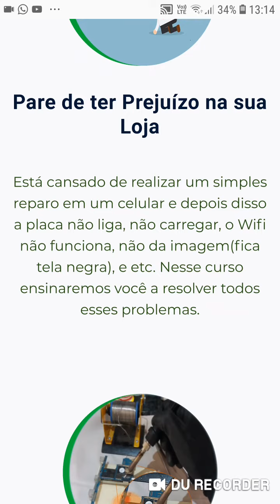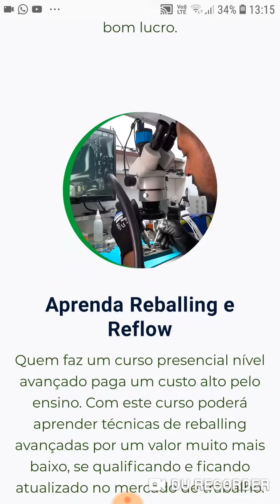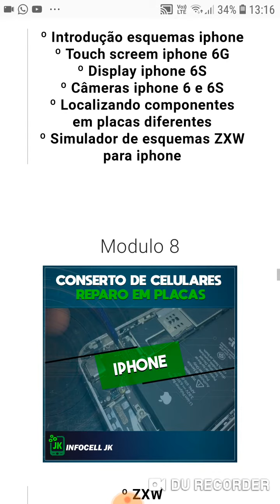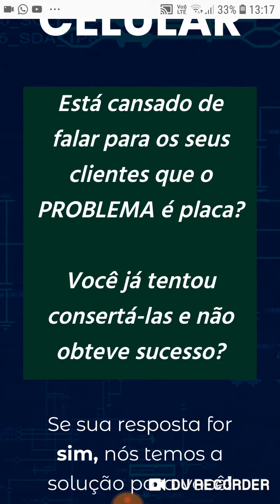porque vc técnico deve apreender consertar placa. de celular?